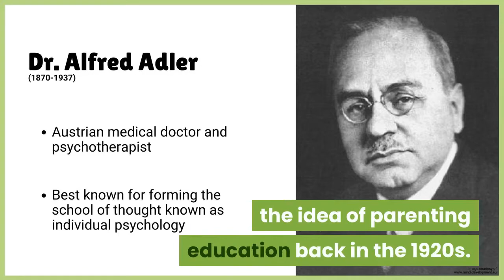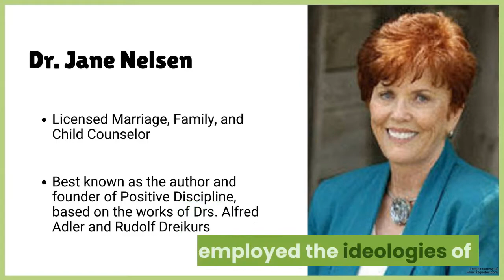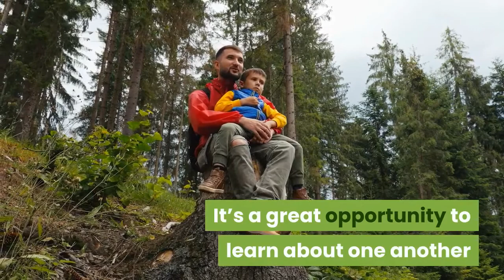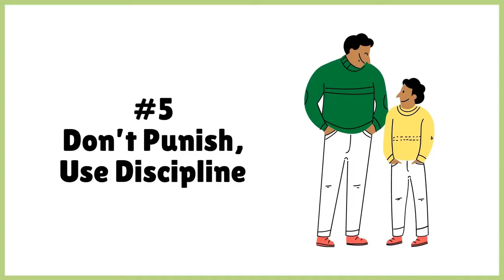Adlerian Psychology and Positive Discipline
In this video, we’ll talk about Adlerian Psychology and Positive Discipline, and how these philosophies have brought about the “Positive Parenting” movement.

We’ll also give you some handy tips on how to incorporate positive discipline into your parenting duties.

Austrian psychologist Dr. Alfred Adler first introduced the idea of parenting education back in the 1920s.

During that time, the world had a very strict view on how to raise children and believed that children needed to follow rules or be punished if they disobeyed.

Children should be “seen and not heard” as it were…

Dr. Adler advocated treating children respectfully, but also argued that pampering and spoiling children was not beneficial to them and brought about social and behavioral problems.

The Development of Positive Discipline

In 1981, Jane Nelsen, Ed.D, a licensed marriage, family, and child counselor employed the ideologies of Dr. Adler and his partner Dr. Rudolf Dreikurs to come up with the philosophy of Positive Discipline.

Positive Discipline is what forms the basis of the modern philosophy of Positive Parenting.

While parenting experts have slightly varied outlooks, they agree that parents who use positive parenting methods need to be compassionate and firm at the same time.

Firm but Fair.

What is Positive Discipline?

Positive Discipline is a method where parents clearly communicate which behaviors are appropriate and which ones aren’t, and what the consequences of good and bad behavior are.

It is an authoritative method focused on encouragement and problem-solving.

Positive Discipline does not use yelling, spanking, or severe punishment.

Many have found this positive parenting concept to be motivating and effective for children.

Five Criteria for Positive Discipline

#1 It is kind yet firm.
#2 It gives children a sense of belonging and significance.
#3 It is effective for the long-term.
#4 It teaches valuable social and life skills.
#5 It allows children to discover how capable they are and to use their personal power in constructive ways.

How to Use Positive Discipline

#1 Use Encouragement Liberally

Positive discipline focuses on encouragement over praise.

Instead of praising your child for a job well done, focus on their efforts, even if the outcome isn't a success.

Encouragement helps your child to recognize their capabilities and teaches them to be more independent.

Help your child feel appreciated and recognized, as positive discipline is based on the belief that all kids need to feel a deep sense of belonging.

Showing your child how to handle mistakes is also important. When you make mistakes, make sure to apologize to your child. This teaches your child the importance of taking responsibility for their own behaviors and shows the importance of learning from mistakes.

#2 Build a Positive Relationship

Positive discipline employs an authoritative approach.

Children are encouraged to share their feelings and discuss their ideas and problems openly.

Parents then help the child to resolve issues while maintaining respectful communication.

Spend quality time with your child every day to nurture a healthy relationship. You can play, talk, or simply enjoy each other’s company.

Make time to talk to your child about the feelings he experienced throughout the day. Ask him when he felt the saddest and happiest. Then talk about how your day went.

It’s a great opportunity to learn about one another and strengthen your relationship.

#3 Solve Problems Together

This exercise teaches children problem-solving skills while being given the opportunity to share their opinions.

Mutual respect is a vital part of the process. When your child exhibits behavior problems, sit down together and talk about it.

Say something like, "You haven't done your house duties for two nights now. What can we do about that?"

This form of open communication will help your child be more motivated to do better.

#4 Focus on Teaching

Teaching is an important step in the process.

Give your child clear guidelines and explain your expectations ahead of time. Assign chores and take time to teach your child how to wash the dishes or how to make their bed properly.

This will help to avoid any misunderstandings.

Continued in video...

What are your thoughts on Positive Discipline? Do you use any of the positive discipline tips mentioned in this video?

To learn about Positive Parenting, check out our review on Amy McCready’s Positive Parenting Solutions course